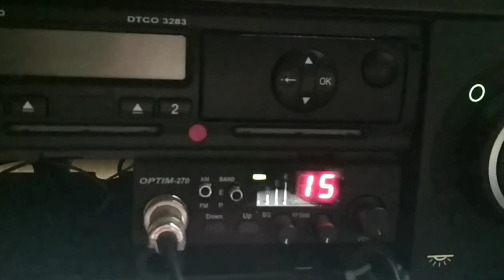Дальнобой. Пермь-Ижевск. Дождь в декабре и красота зимнего Урала. 2020 год